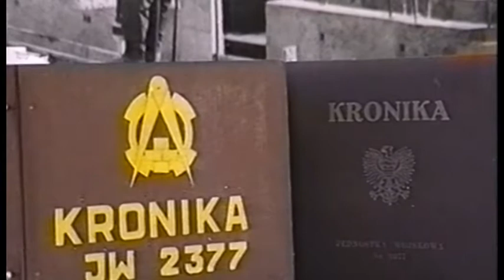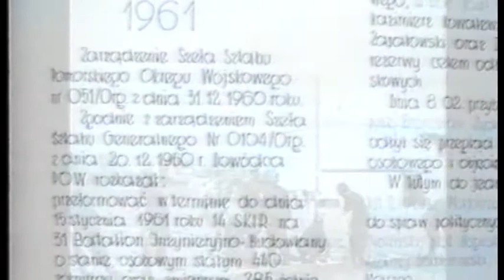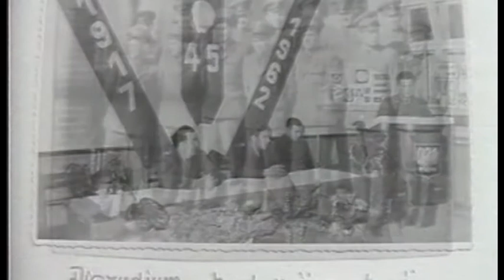spotkanie po latach kadry i prac .cywilnych JW2377 Pila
spotkanie żołnierzy i pracowników cywilnych JW2377 w Pile